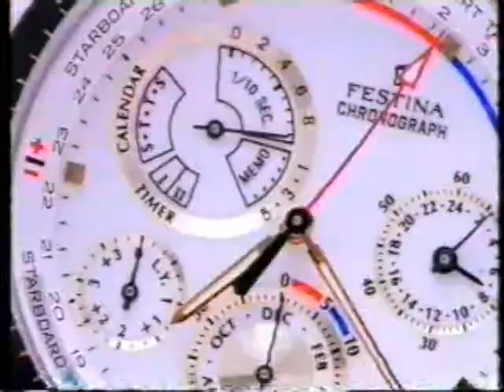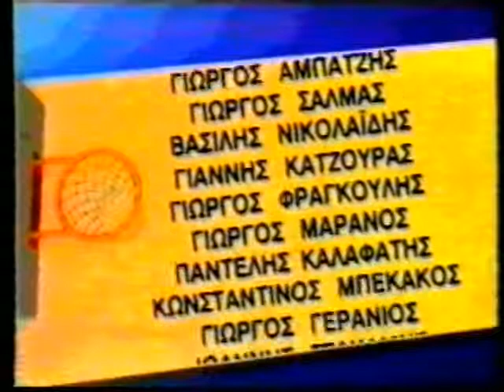ΤΑΙΜ ΑΟΥΤ 02/07/1995 Μέρος 5